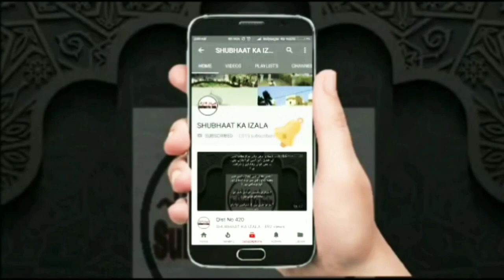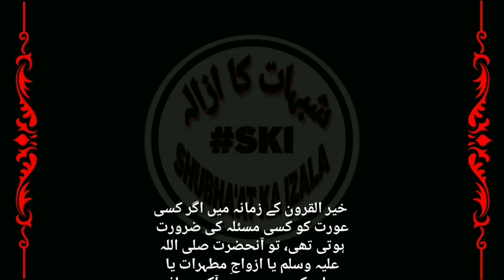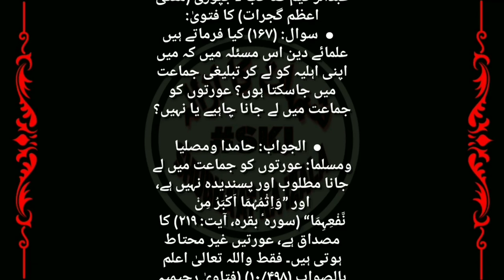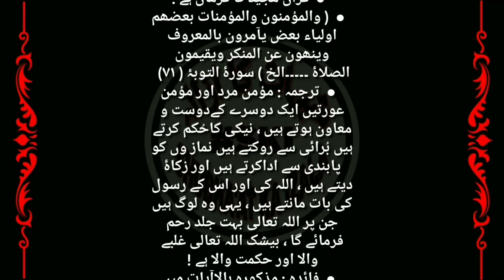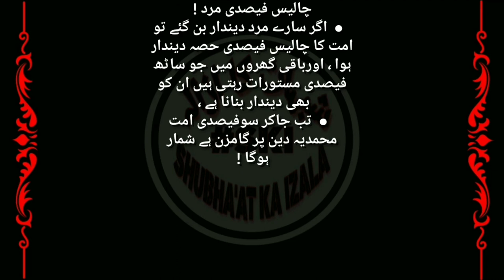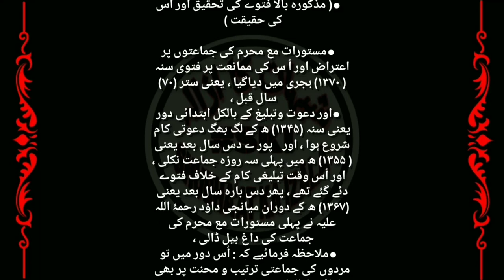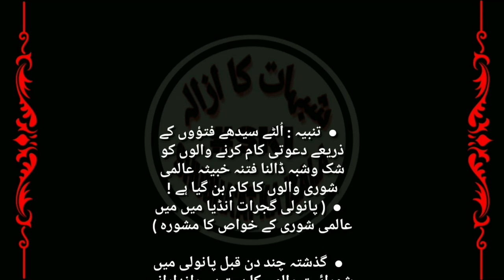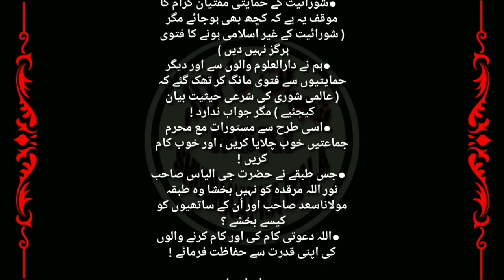Qist No 596 |¦ DEOBAND KA FATWE KA MIYAAR AUR MASTURAT KI JAMAT ¦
|¦ DEOBAND KA FATWE KA MIYAAR AUR MASTURAT KI JAMAT ¦|